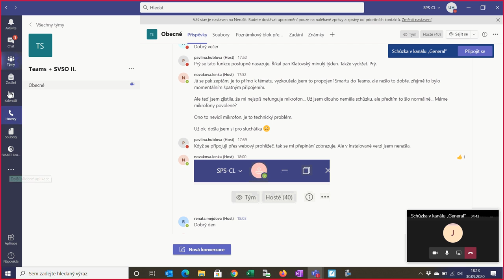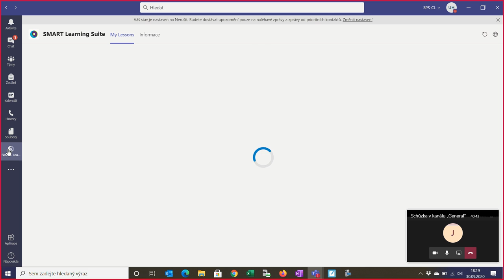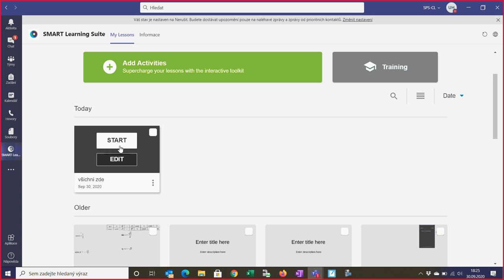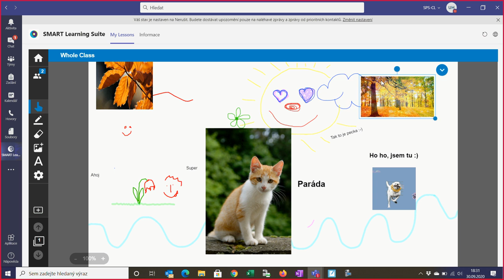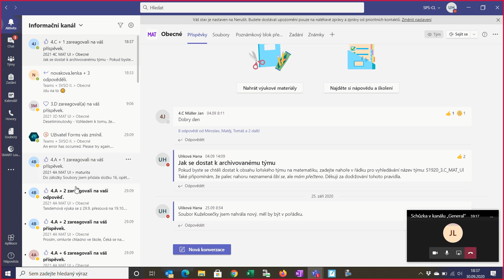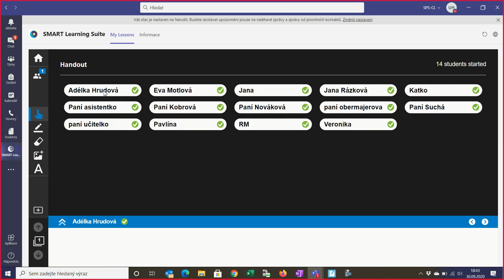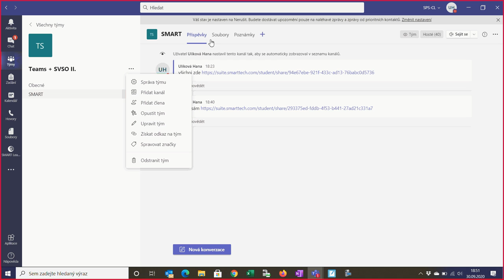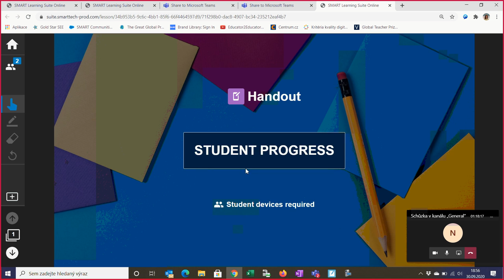Interaktivita i při výuce na dálku - propojení MS Teams a SMART Výukového softwaru Online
Záznam webináře Mgr. Hany Ulíkové z 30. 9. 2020.

Pouze instruktážní výuka, kdy se žákům předají podklady ke studiu a procvičování, rozhodně nestačí. Výuka na dálku na dálku by měla probíhat podobně jako ve třídě: učitel má možnost žákům látku vysvětlit (frontální výuka, výklad), žáci si téma procvičí, mohou se na cokoli doptat a také si vše samostatně ověřit, nechybí samozřejmě průběžná komunikace a zpětná vazba. Jednotná platforma, jako jsou MS Teams, je základem. Oproti běžné výuce ve třídě je ale na dálku mnohem těžší udržet pozornost, aktivizovat žáky a zapojit je. Ve třídě využíváte interaktivní tabuli a SMART Výukový sw. Ukážeme vám, jak jednoduše můžete své přípravy využít při online výuce nebo si rychle vytvořit aktivity nové. Navíc nově je SMART sw integrovaný přímo do MS Teams!